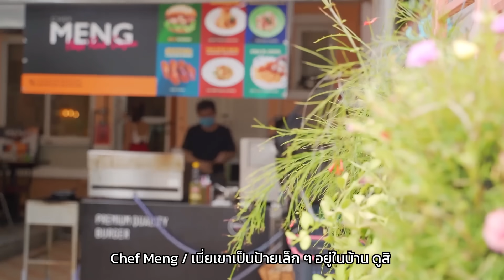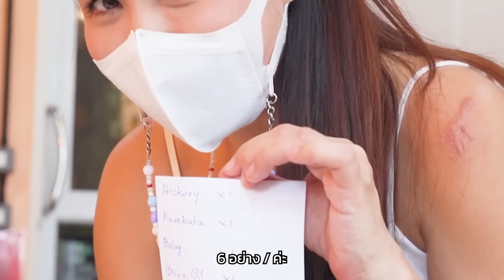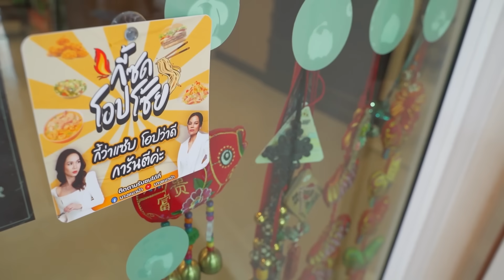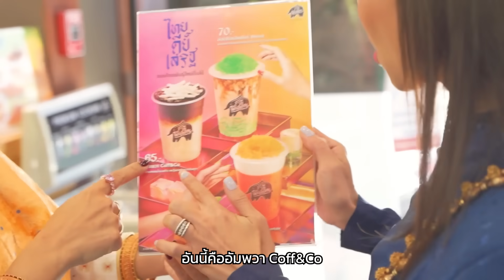ส่งลูกเข้าโรงเรียน แล้วแวะเวียนไปโซ้ยเบอร์เกอร์ระดับเทพ! | กี้ซดโอปโซ้ย EP.64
แวะมาแถวโรงเรียนน้องอลิน อลัน แล้วไป have fun กับเบอร์เกอร์ระดับเทพ อร่อยแบบโฮมเมด กัดตรงไหนก็ฟินทุกคำ อาหารฝรั่งแบบนี้ถูกใจลูก ๆ แน่ ๆ แต่แม่ขอไปลองชิมก่อน ไว้เดี๋ยวแม่พามานะลูกกกก ~

ร้าน “Chef Meng Hard Rock Cuisine” ร้านอาหารอเมริกันสไตล์ เบอร์เกอร์เนื้อวากิวโฮมเมด รังสรรค์จากอดีตเชฟรุ่นใหญ่แห่ง Hard Rock Bangkok ที่มาเปิดร้านที่บ้านของตัวเอง บรรยากาศอบอุ่น หอมกรุ่นเนื้อฉ่ำ ๆ ไม่มาลองถือว่าพลาดสุด ๆ

📌ข้อมูล ร้าน Chef Meng Hard Rock Cuisine (ร้านเชฟเม้ง)
📍พิกัด : 601/36 หมู่บ้าน Rock Garden ซอย 2
🔺เปิดปิด : วันจันทร์ - วันอาทิตย์ เวลา 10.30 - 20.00 น.(หยุดทุกวันพุธ)
Facebook : Chef Meng Hard Rock Cuisine เชฟ เม้ง